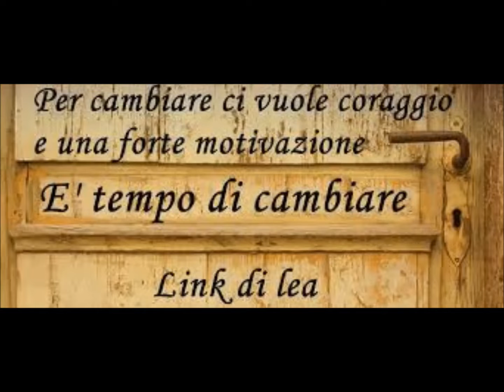SI PUO' CAMBIARE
FLAVIO GRIMALDI – SI PUO' CAMBIARE   N. 67
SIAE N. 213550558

...SI...SI PUO' CAMBIARE...
SI...SI PUO' CAMBIARE...
SI, SI PUO' CAMBIARE...
MA SOLO MATURARE...
E SI, SI PUO' CAMBIARE...
STRUM...

IL CANTAUTORE RAPPRESENTA IL MOMENTO IN CUI SI PUO' CAMBIARE VITA, IN QUALSIASI MOMENTO ,, MA DI SOLITO IL VERO CAMBIAMENTO E' QUELLO DALL' ADOLESCENZA ALLA MATURITA'...

FLAVIO GRIMALDI - IT'S POSSIBLE TO CHANGE N. 67
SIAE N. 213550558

... YES ... YOU CAN CHANGE ...
BUT ONLY MATURE ...
AND YES, YOU CAN CHANGE ...
TOOL ...

THE SINGER-WRITER REPRESENTS THE MOMENT IN WHICH LIFE CAN BE CHANGED AT ANY MOMENT, BUT THE REAL CHANGE IS USUALLY FROM ADOLESCENCE TO MATURITY ...

FLAVIO GRIMALDI - IL EST POSSIBLE DE CHANGER N. 67
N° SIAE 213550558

... OUI ... VOUS POUVEZ CHANGER ...
MAIS SEULEMENT MATURE...
ET OUI, VOUS POUVEZ CHANGER...
OUTIL ...

L'ÉCRIVAIN-CHANTEUR REPRÉSENTE LE MOMENT DANS LEQUEL LA VIE PEUT ÊTRE CHANGÉE À TOUT MOMENT, MAIS LE VRAI CHANGEMENT EST GÉNÉRALEMENT DE L'ADOLESCENCE À LA MATURITÉ ...

FLAVIO GRIMALDI - ES POSIBLE CAMBIAR N. 67
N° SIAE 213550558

... SÍ ... PUEDES CAMBIAR ...
SI... PUEDES CAMBIAR...
SÍ, PUEDES CAMBIAR...
PERO SOLO MADURO...
Y SÍ, SE PUEDE CAMBIAR...
HERRAMIENTA ...

EL CANTANTE-ESCRITOR REPRESENTA EL MOMENTO EN QUE LA VIDA SE PUEDE CAMBIAR EN CUALQUIER MOMENTO, PERO EL VERDADERO CAMBIO SUELE SER DE LA ADOLESCENCIA A LA MADUREZ...